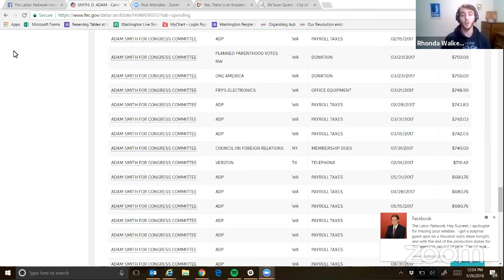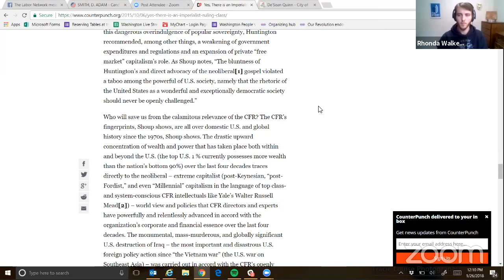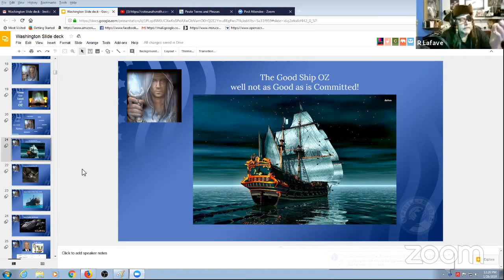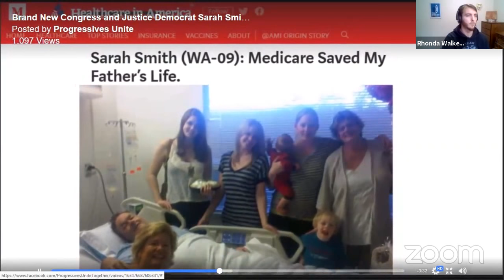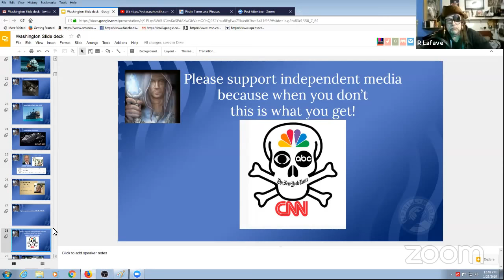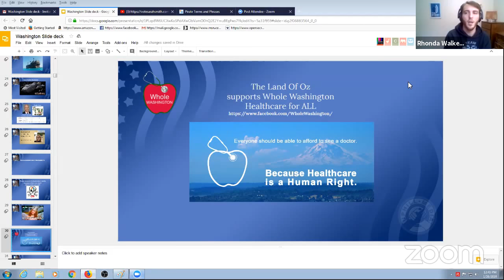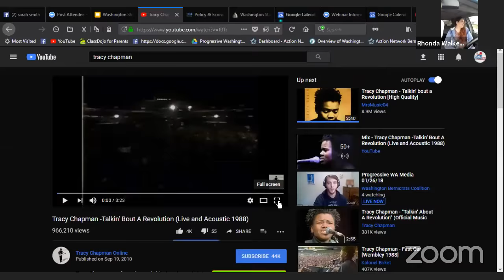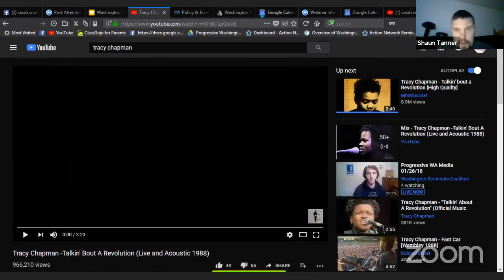Progressive WA Media 01/26/18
Seqment #2 From the Land of OZ  Slide #'s 8
 Intro to the show

Music Outro Tracy Chapman - Talkin' bout a Revolution Play 3:23